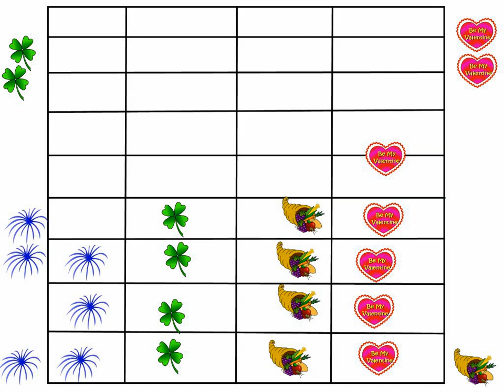Graph by OS